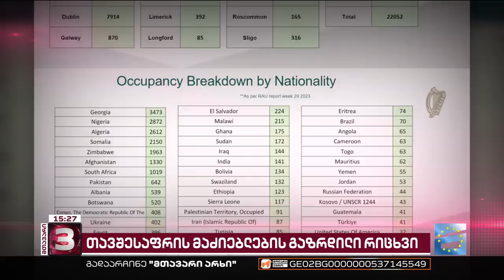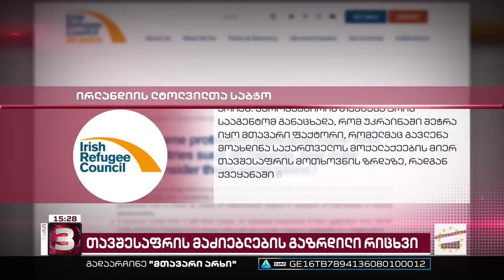მთავარი 3 საათზე - 26.07.2023